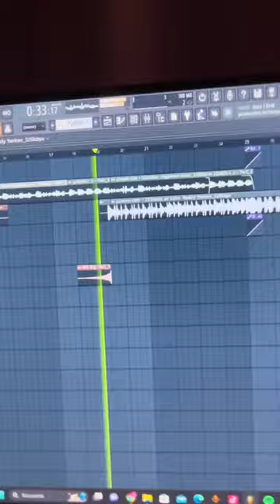Ahora subiré shorts también